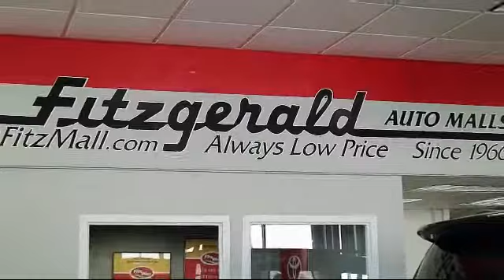2018 Toyota Corolla 4 Door Sedan Le (natl) Gaithersburg Germantown Clarksburg Rockville Urbana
2018 Toyota Corolla 4 Door Sedan Le  (natl) Stock Number: DR87714 Vin:2T1BURHE9JC087714.